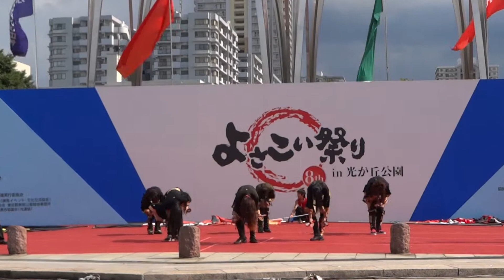朝霞襲雷華撃団 「錦麒」／第8回よさこい祭り in 光が丘 2014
20140720
第8回よさこい祭り in 光が丘公園  （2014）
練馬区光が丘公園内　けやき広場ステージ他
東部東上線成増駅南口徒歩18分
副都心線地下鉄成増駅C４出口徒歩16分
主催：よさこい祭りin光が丘公園実行委員会
後援：練馬区、高知県、NPO法人アネセ、NPO法人なごみ、練馬区商店街連合会、東京都東部公園緑地事務所、東京都交通局、光が丘地区住民組織連合協議会（光連協）